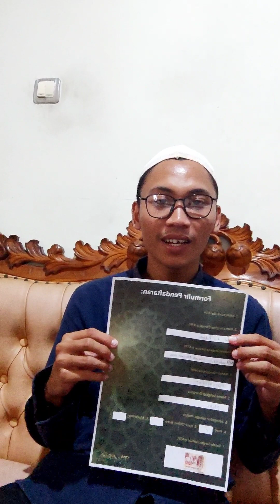Interview Staff @Maghfirah1444 (2)